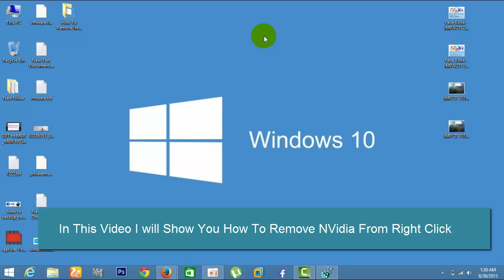How To Remove NVIDIA Control Panel from Desktop Right-Click Menu